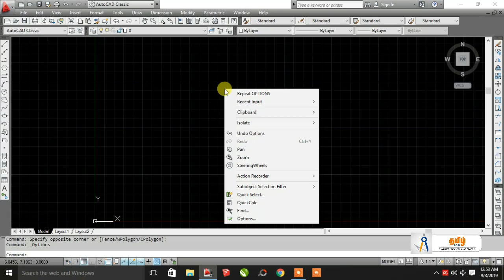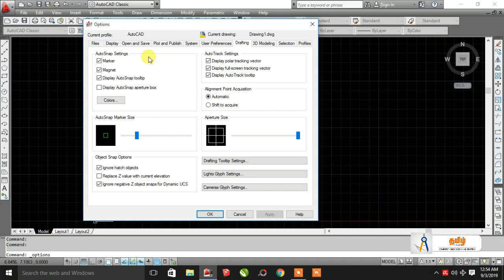How to change Mouse Pointer Size in AutoCAD_AutoCAD Settings_IN TAMIL part #2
1.adjust cross hair(mouse pointer) size

this video contain clear expaination of AutoCAD settings. AutoCAD SETTINGS How to change Mouse Pointer Size IN TAMIL

உங்களுக்கு வேறு ஏதேனும் சந்தேகங்கள் இருந்தால் கமன்ட் செய்யவும் நன்றி we will upload video soon for that...!